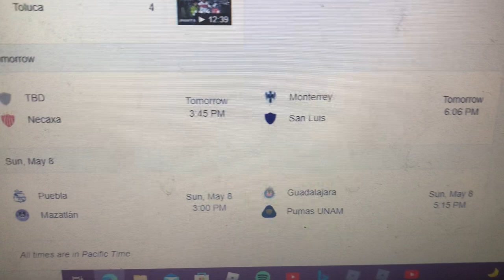Liga MX Grita Mexico Clausura 2022 Repechaje